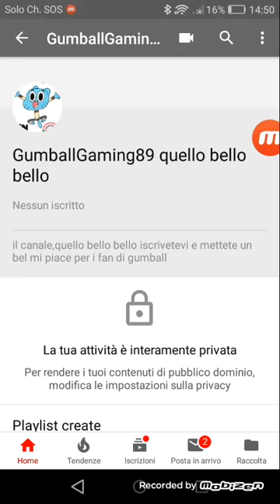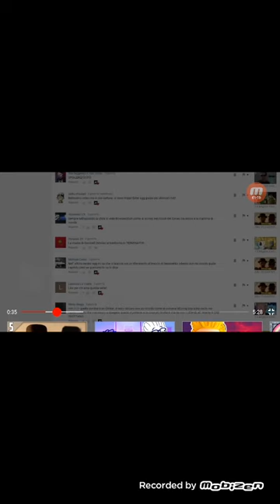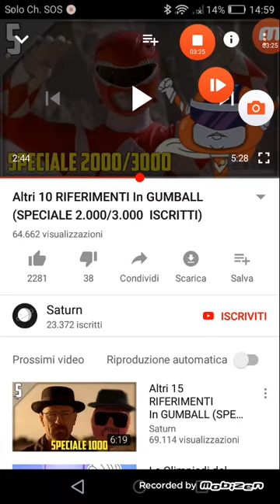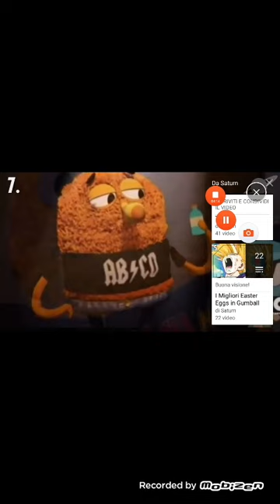REACION AI 10 RIFERIMENTI IN GUMBALL